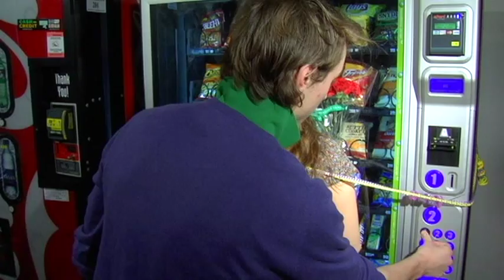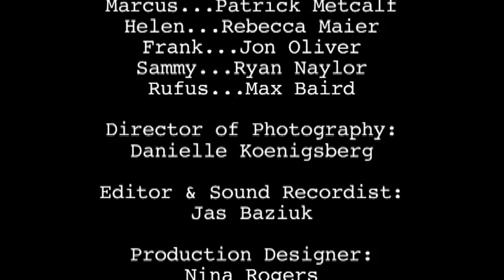Abduction - 2010 Short Film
Filmed, Edited
5 minutes